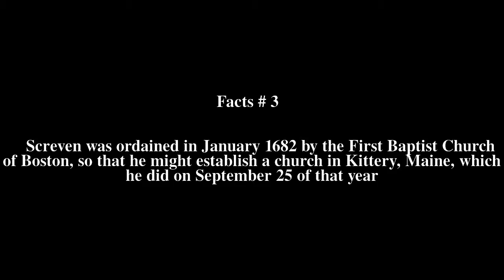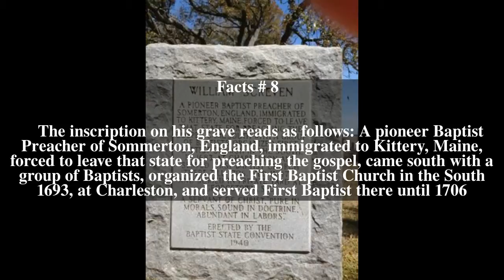William Screven Top # 8 Facts